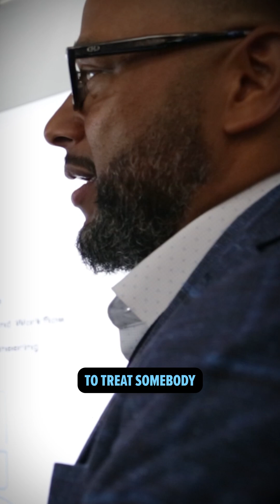Is There a Better TMS?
At the 13th Annual Clinical TMS Society Meeting, Kyle from iTalkTMS sits down with Philip McDaniel of NeuroCare to explore the evolving landscape of Transcranial Magnetic Stimulation (TMS).

Philip shares NeuroCare’s journey from FDA clearance in 2019 through its 2021 relaunch, shedding light on their innovations in treating Major Depressive Disorder (MDD), including the use of Theta Burst Stimulation (TBS). One highlight of their approach is a shorter pulse width technology that may improve both tolerability and outcomes for patients.

Join the conversation to hear Philip’s honest perspective on treatment efficacy, safety, side effects, and what truly makes a TMS system stand apart in today’s mental health landscape.